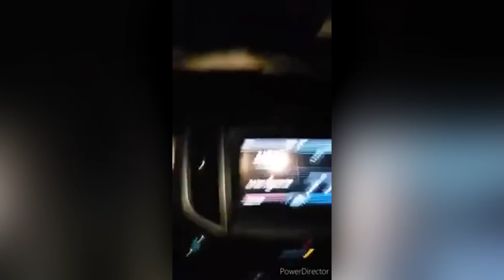5 Videos de Terror que Harán que Llames a MAMÁ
Crucifijo espeluznante
Nuestro primero video fue publicado en la cuenta de Instagram “para_noid_normal”, en las imágenes podemos ver a un niño haciendo un blog, cuando algo muy extraño empieza a suceder en el fondo, el crucifijo que está colgado en la pared empieza a moverse solo, toma unos segundos para que chico lo nota y cuando lo hace, empieza a llamar a su mamá de forma desesperada, inmediatamente después, el video se corta de forma abrupta.

Los comentarios acerca de las imágenes parecen estar divididos, algunos creen que todo fue hecho solo con hilo de pesca, mientras otros creen que el hecho es un poco más significativo que esto, etiquetando al hecho como un llamado del mismísimo Jesucristo, las opiniones están claramente divididas, al final cada espectador tomará el lado que considere más lógico, pero esto no deja a un lado que las imágenes son definitivamente escalofriantes.

Falla del clima
Muchas personas alrededor del mundo creen que, hay mucho en nuestra realidad de lo que nuestros ojos pueden ver, mientras unos se inclinan hacia la religión para poder darle una explicación a nuestra existencia, otros tienen opiniones más alucinantes con respecto a la realidad en la que vivimos.

Si pasas mucho tiempo dentro de los rincones más oscuros de Reddit podrás leer acerca de una teoría en la que se cree que vivimos en una simulación artificial del mundo, una realidad artificial creada por una red computarizada avanzada, algo parecido a lo que se muestra en la saga “The Matrix”, pero la verdad es que el concepto tiene una historia mucho más antigua, que la que muestra este filme de los años 90.

Los filósofos tenían la idea de que la realidad era solo una ilusión, los antiguos textos chinos, hindúes e incluso griegos, dicen que nuestra realidad es más parecida a una pintura, como visiones que se experimentan mientras duermes o durante períodos de locura, una teoría más moderna fue expuesta por el filósofo, Nick Bostrom, la cual dice que en el futuro los humanos tendrán acceso a una vasta potencia informática.

Enormes redes que son tan poderosas, que predice que las generaciones del futuro estarán creando simulaciones detalladas, de eventos históricos y líneas del tiempo, el hombre sugiere que los habitantes de estas simulaciones tendrían conciencias propias y que todo parecería tan real que estas personas no notarían la diferencias, Bostrom concluye este argumento diciendo que es racional pensar en, la probabilidad de que estemos viviendo en una simulación, en lugar de pensar que somos los creadores de tales simulaciones.

Es fácil seguir esta línea de pensamiento, pues analizando la infancia de las generaciones que empiezan, se piensa que tal vez los seres humanos podrán crear realidades virtuales tan perfectas que será imposible diferenciarlas de la realidad base que conocemos, anteriormente hemos mostrado videos que parecen mostrar fallas en la realidad.

Muchos entusiastas de teoría de la simulación, señalan que estas fallas son evidencias de que estas simulación pueden ser quebrantadas, poniendo como ejemplo lo que realidad sucede, este video publicado en Twitter por “conspiration esp”, parece mostrar un ejemplo de este corte en la realidad, en las imágenes se ve la ventana de la casa y a través de ella un cielo azul y sin nubes, sin embargo cuando miramos la misma ventana por el espejo de la habitación, pareciera que afuera estuviera nevando.

Muchos espectadores llaman al evento una falla en la matriz y una variante en la simulación, mostrando lado a lado realidades entrando en juego de forma simultánea, a pesar de esto, la teoría de la simulación es más un experimento mental, uno que parece convencer cada vez a las personas.